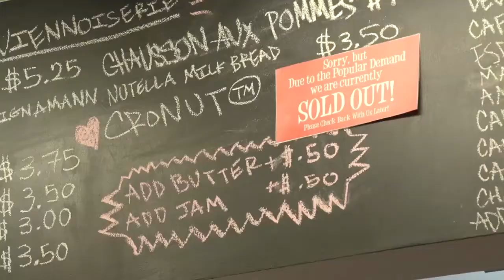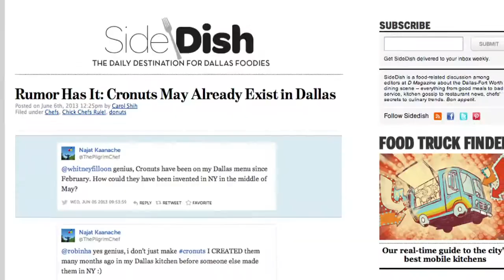Cronuts Take Manhattan